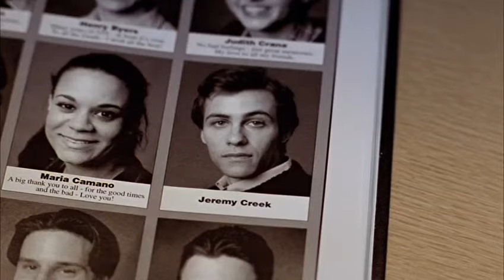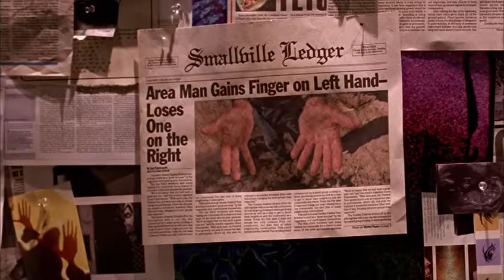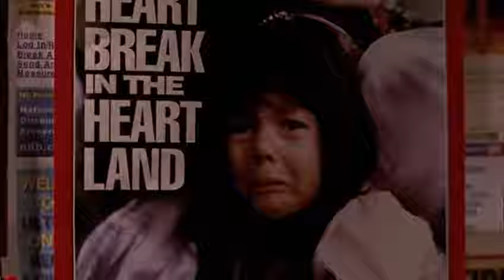Smallville 1x01 - Chloe shows Clark the Wall of Weird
Pilot

Chloe shows Clark the Wall of Weird